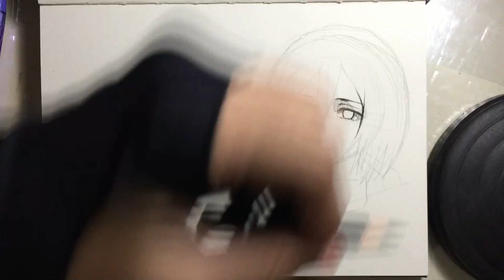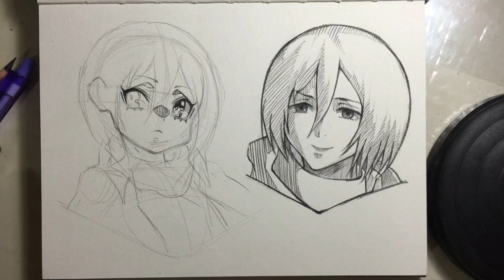[Rain] Relaxing Sketch | Mikasa Ackerman | Timelaps + Full Process | No Talking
Hellooo!!
Someone previously commented on my YouTube Shorts requesting a drawing of Mikasa Ackerman from "Attack on Titan!" So today, we're focusing on Mikasa! I hope you enjoy today's sketching session!

Bye~

🌸Materials:
- Sketchbook
- Kneaded eraser
- Staedler Mars Lumograph Black 2B/4B/8B
- Mechanical Pencil 0.5 HB